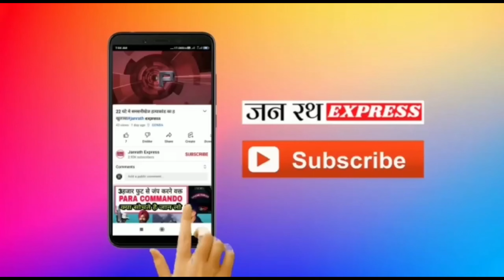स्कूल की बस पलटी, बच्चे हुए चोटिल#Baliya